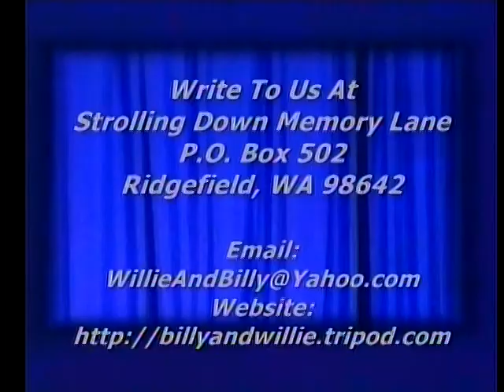Country Gospel Music - What A Day That Will Be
Becca Flake singing "What A Day That Will Be" with Billy Pollard, Strolling Down Memory Lane, Billy & Willie Pollard's Country Gospel TV Program, Featuring Old Songs & Hymns, ,